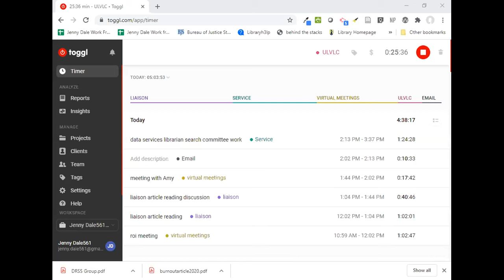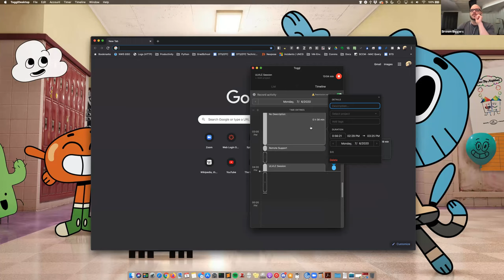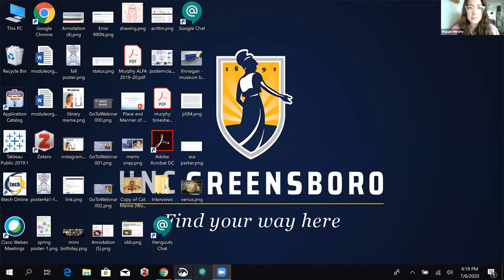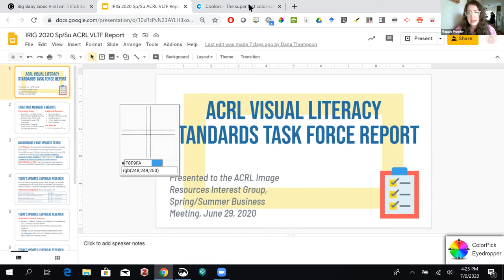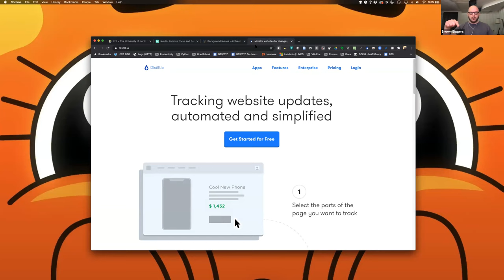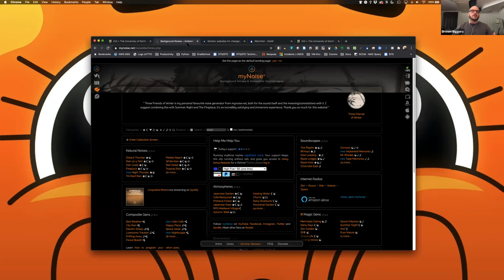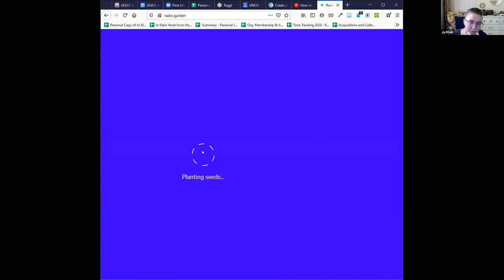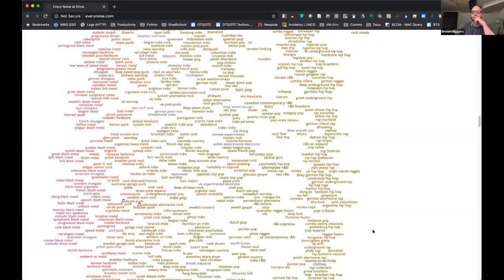UNCG Libraries ULVLC: App-y Hour